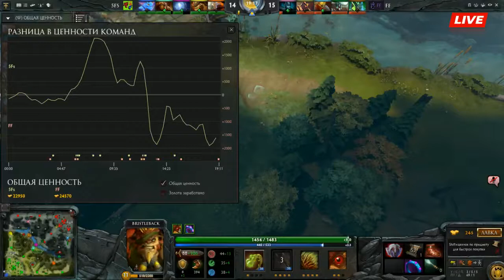5Friends -vs- Friendly Fingers || UB Round 1 2/3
Второй сезон самого крупного турнира по версии E-Sports Arena. Для вас он так же станет незабываем, как и первый. Каждый игровой день будут вещать наши аналитики и комментаторы на стрим-трансляциях. Всего 9 команд будут сражаться между собой, доказывая своё превосходство и борясь за звание чемпиона. Да начнётся битва.
Будьте в курсе всех последних событий нашей лиги!